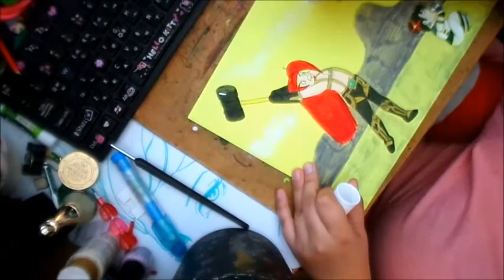Ceepiar vs Finzell - Inktober52 2020 - Week 6 - Hammer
Week 6

Ceepiar sneaking up on Finzell with a hammer a la Looney Tunes

Mediums: Tombow markers (not great choice for colored cardstock imo, white paint marker)

0:00 Tombow Markers
0:32 Jane Davenport ultimate pen Golden Age
0:38 Touchups
0:40 White paint marker
0:44 Apple Barrel acrylic paint
0:50 Touchups
1:21 Final Result